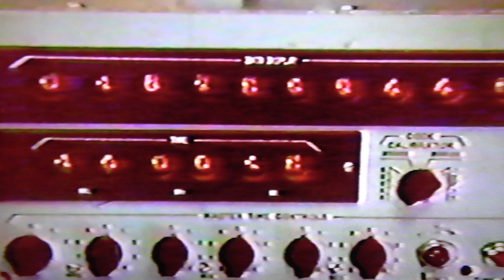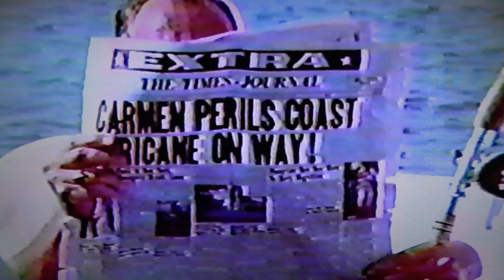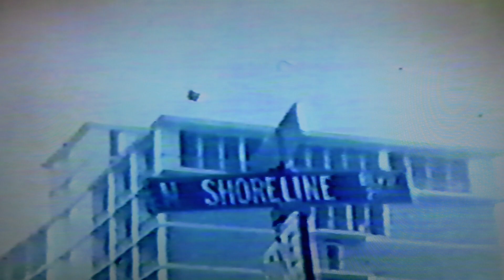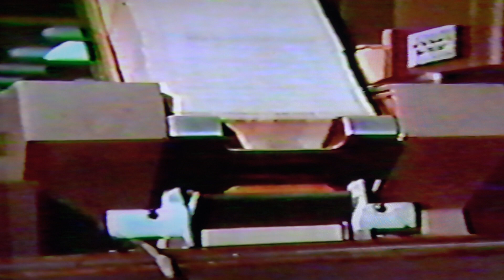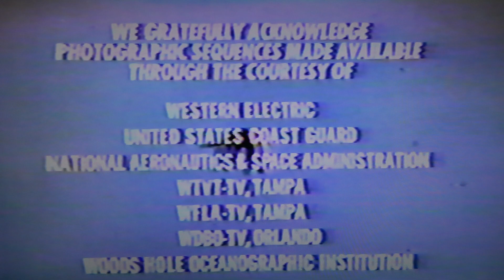Hurricane! (1968)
Rare educational video showing the hurricane forecasting and tracking efforts of the National Hurricane Center in Miami Florida and the ESSA weather bureau (now called National Weather Service). Video/audio quality is not the best the first two minutes as this was uploaded from a 38 year old VHS tape.